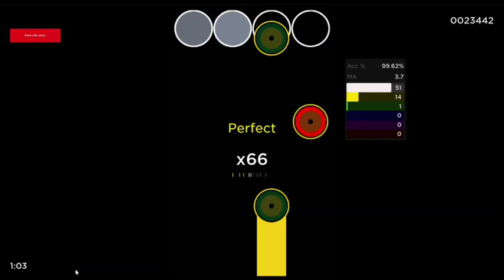Breast Mode Clip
Like a 5 Months old Clip I never uploaded